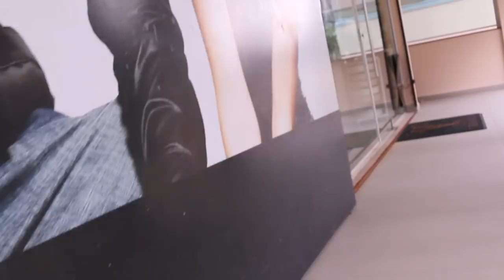MUDEI! TUDO SOBRE MEU MEGA HAIR | KIM ROSACUCA